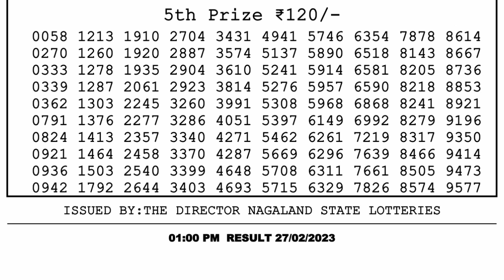🔴 Lottery Sambad Live 01:00pm 27/02/2023 Morning Nagaland State Dear Lottery Result Pdf Download